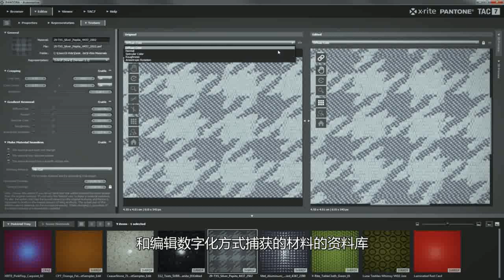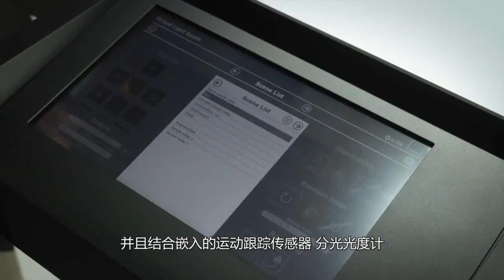X Rite Overview TAC+Ecosystem CN